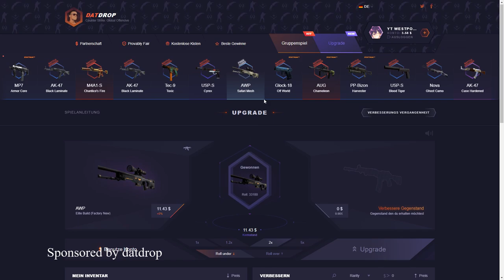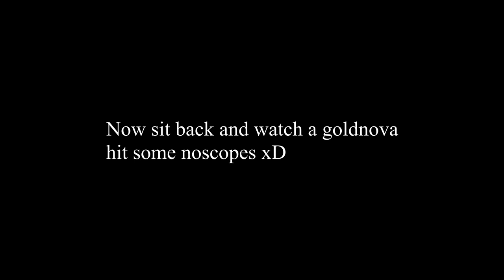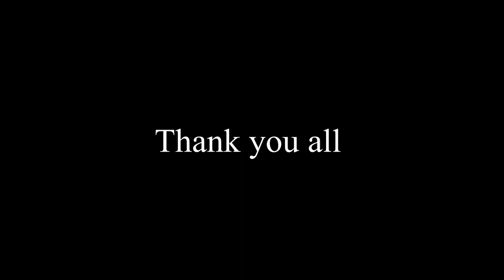1000 subs Knife Giveaway 150$ !!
I'm giving away an Ursus Knife | Blue Steel !!
The only thing you have to do is
-Share the video with two friends
-Leave a nice comment with your trade URL in it
Good luck winner will be announced on my Discord in 14 days